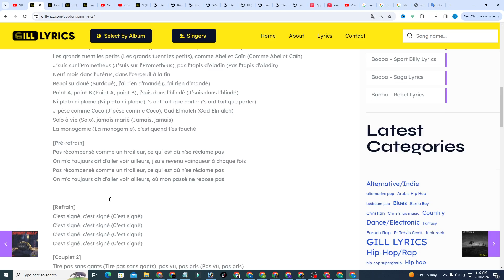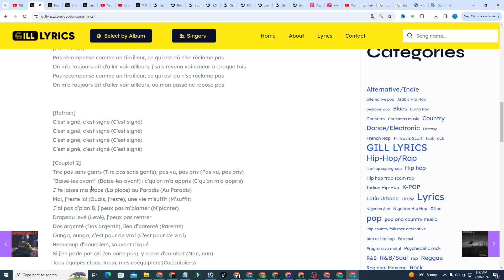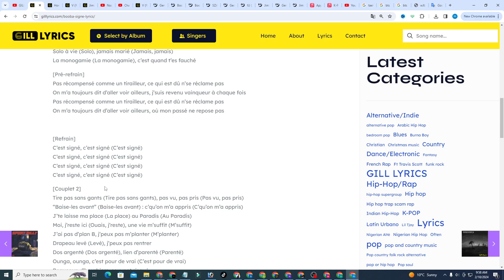Booba – Signé Lyrics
Signé Lyrics
[Paroles de “Signé”]

[Intro]
C’est pas l’rrain-té qui m’quitte (L’rrain-té qui m’quitte)
Denza

[Couplet 1]
C’est pas l’rrain-té qui m’quitte (C’est pas l’rrain-té qui m’quitte), c’est moi, j’quitte le terrain (J’quitte le terrain)
T’as cru t’étais quelqu’un ? (T’as cru t’étais quelqu’un ?) T’allumes, on t’éteint (T’allumes, on t’éteint)
On arrive en ‘ghini (On arrive en ‘ghini), on revient du D1 (On revient du D1)
Les grands tuent les petits (Les grands tuent les petits), comme Abel et Caïn (Comme Abel еt Caïn)
J’suis sur l’Prometheus (J’suis sur l’Promethеus), pas l’tapis d’Aladin (Pas l’tapis d’Aladin)
Neuf mois dans l’utérus, dans l’cerceuil à la fin
Renoi surdoué (Surdoué), j’ai rien d’mandé (J’ai rien d’mandé)
Point A, point B (Point A, point B), j’suis dans l’blindé (J’suis dans l’blindé)
Ni plata ni plomo (Ni plata ni plomo), ‘s ont fait que parler (‘s ont fait que parler)
J’pèse comme Coco (J’pèse comme Coco), Gad Elmaleh (Gad Elmaleh)
Solo à vie (Solo), jamais marié (Jamais, jamais)
La monogamie (La monogamie), c’est quand t’es fauché

[Pré-refrain]
Pas récompensé comme un tirailleur, ce qui est dû n’se réclame pas
On m’a toujours dit d’aller voir ailleurs, j’suis revenu vainqueur à chaque fois

Non-profit,
On m’a toujours dit d’aller voir ailleurs, où mon passé ne repose pas

[Refrain]
C’est signé, c’est signé (C’est signé)

[Couplet 2]
Tire pas sans gants (Tire pas sans gants), pas vu, pas pris (Pas vu, pas pris)
“Baise-les avant” (Baise-les avant) : c’qu’on m’a appris (C’qu’on m’a appris)
J’te laisse ma place (La place) au Paradis (Au Paradis)
Moi, j’reste ici (Ouais, j’reste), une vie m’suffit (M’suffit)
J’ai pas d’plan B, j’peux pas m’planter (M’planter)
Drapeau levé (Levé), j’peux pas rentrer
Dos argenté (Dos argenté), lien d’parenté (Parenté)
Ounga, ounga, c’est pour de vrai (C’est pour de vrai)
Beaucoup d’bourbiers, souvent risqué
Si j’en parle pas (Si j’en parle pas), y a pas d’combat (Nan, nan)
Tous équipés (Tous, tous), mes coéquipiers (Coéquipiers)
On reviendra pas, c’est dans l’contrat

[Pré-refrain]
On m’a toujours dis d’aller vois ailleurs, j’suis revenu vainqueur à chaque fois
On m’a toujours dis d’aller vois ailleurs, où mon passé ne repose pas

[Outro]
C’est signé, c’est signé
C’est signé